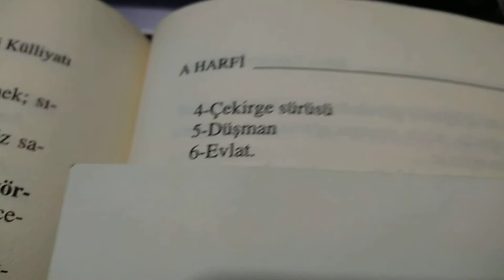Rüyada Arı Görmek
Kargaşa
Alçak insanlar
Ordu